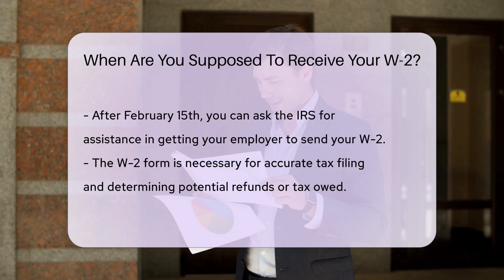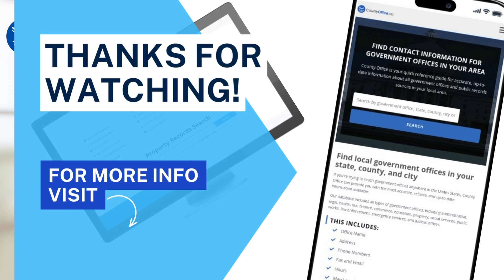When Are You Supposed To Receive Your W-2? - CountyOffice.org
When Are You Supposed To Receive Your W-2? Navigating the world of taxes can be tricky, but understanding when and how to receive your W-2 can make the process smoother. In our latest video, we delve into the ins and outs of this vital tax document. Employers have a set deadline to send out your W-2, but sometimes things don't go as planned. We discuss what steps you should take if you find yourself without your W-2 by mid-February, including how to reach out to your employer and when to seek assistance from the IRS.

Your W-2 is more than just a piece of paper; it's a comprehensive summary of your annual earnings and taxes withheld, crucial for an accurate tax return.

Don't let tax season become a source of stress. Stay informed, proactive, and prepared to take action if necessary. For more details on what to do if your W-2 is missing and how to ensure you're ready for tax filing, watch our full video.